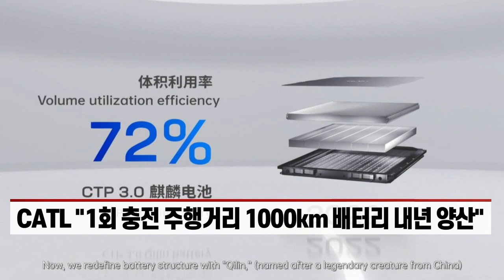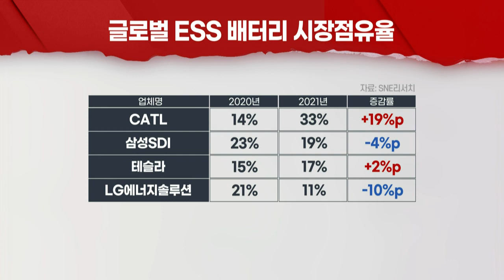'중국의 거센 위협'... 안방도 뚫린 K-배터리 괜찮나 (20220624)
- 기아 신형 니로 EV, 중국 CATL 배터리 탑재
- 기아 "품질 기준 충족... 수급 다변화 및 안정화 고려"
- CATL "1회 충전 주행거리 1000km 배터리 내년 양산"
- 韓배터리, 북미 시장 집중공략... 다양한 제품 개발